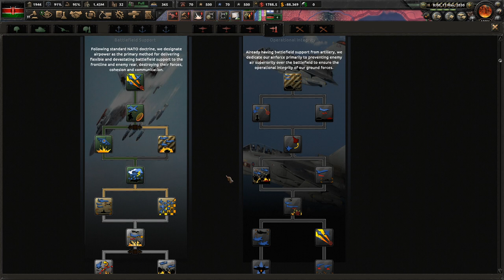HOI4 - Millennium Dawn - Kenya - Episode 17 - Deploy the Fleet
In this series we will be playing Hearts of Iron 4 with the Millennium Dawn Mod.  We will be trying to build Kenya into a global power.